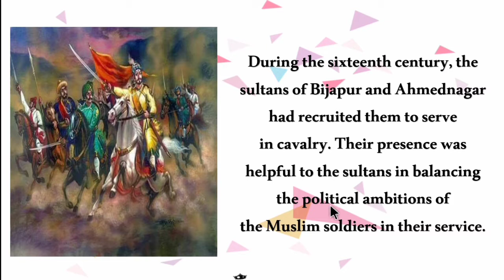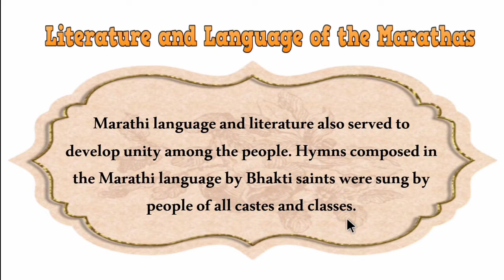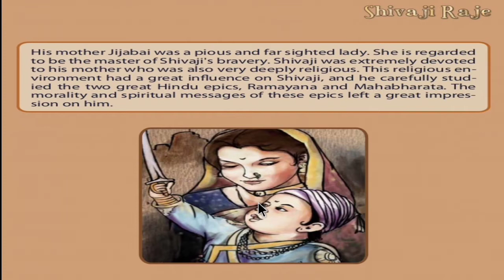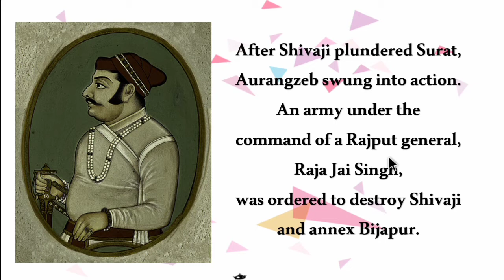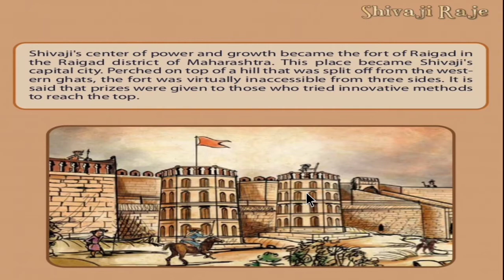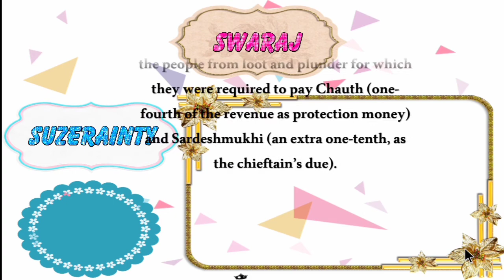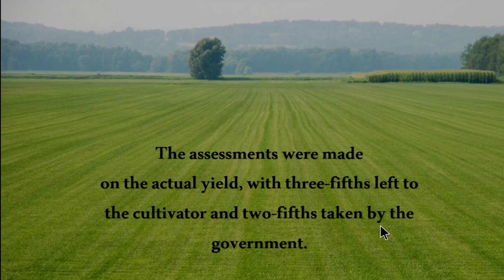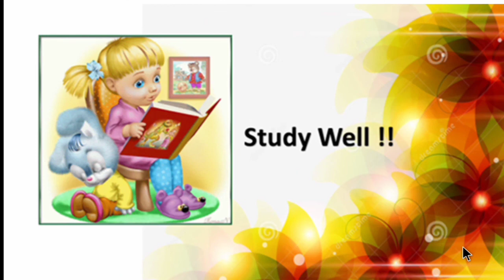Seventh Social History Term 02 ( 3. Rise of Marathas and Peshwas - Part 01)